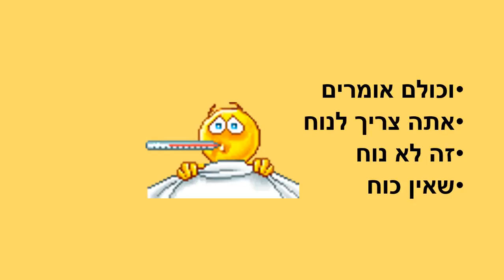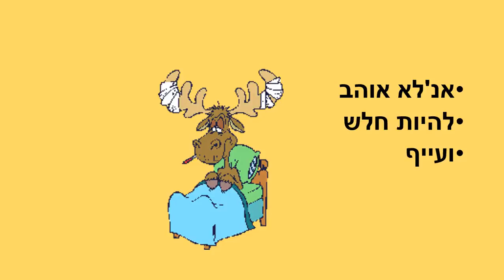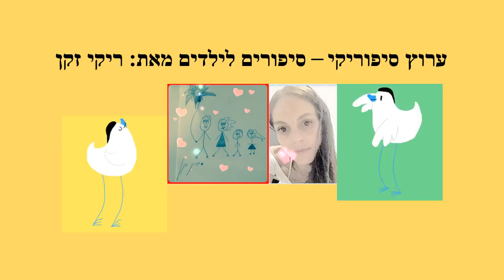לא אוהב להיות חולה - סיפור קצר לילדים כתבה: ריקי זקן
לא אוהב להיות חולה